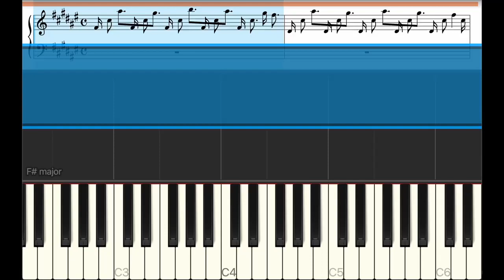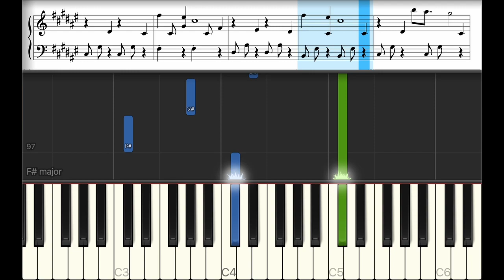夢わたし - なにわ男子【ピアノ練習曲】簡単・楽譜・ドレミ付き「熱闘甲子園」テーマ曲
0:01 Intro
0:18 A
0:51 B
1:18 C
1:54 D
2:11 Intro
2:29 A
3:02 B
3:29 C
4:04 E
4:40 Intro
5:01 C
5:37 D
6:29 Ending